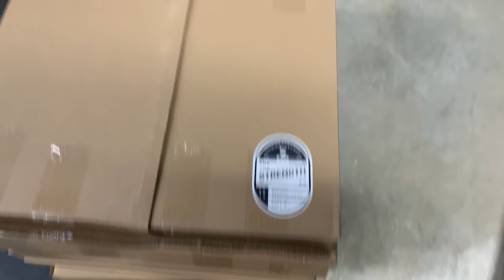Why I Sold My Rogue Six Shooters for These...The Strength Co Made in USA Plates!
Today I give you some insight into why I got rid of my beloved Rogue Fitness Six Shooters. I talk about what made me make a change and some first impressions of the new plates.

Got a home gym question, product idea, or want to work together?